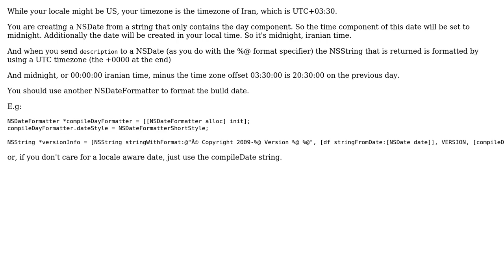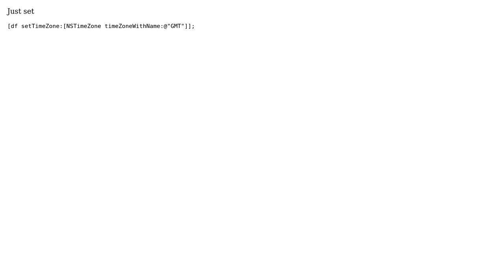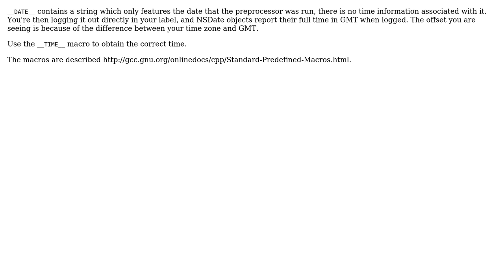Compile Date (__DATE__) return yesterday Date (4 Solutions!!)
Compile Date (__DATE__) return yesterday Date

With thanks & praise to God, and with thanks to the many people who have made this project possible! | Content (except music & images) licensed under CC BY-SA | Music | Images & others | With thanks to user Matthias Bauch user jrturton user iPatel user Fa.Shapouri user Armand DOHM and the Stack Exchange Network Trademarks are property of their respective owners. You are responsible for your own actions.